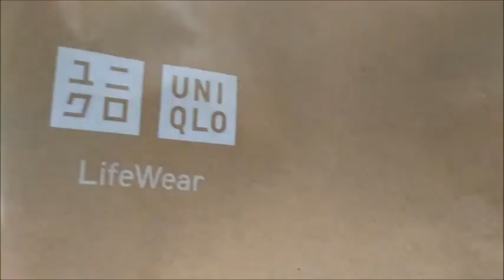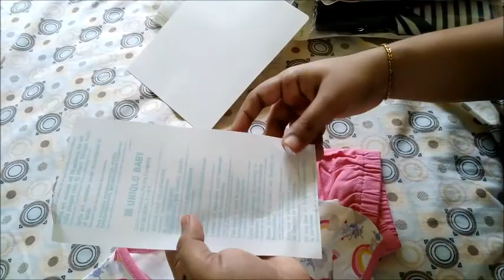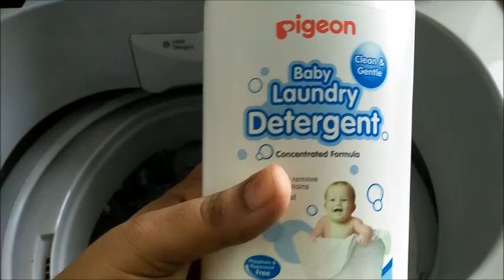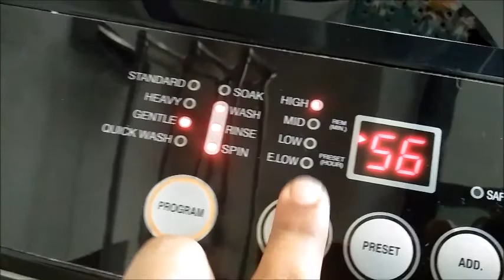SCHOOL IN SINGAPORE/ENOKI MUSHROOM FRY/ALOO PARATHA/SHOPPING HAUL/SINGAPORE TAMIL VLOG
DAY IN MY LIFE IN TAMIL/SINGAPORE SCHOOLS/ENOKI MUSHROOM RECIPE/ALOO PARATHA/BABY NIGHT WARE

Hello friends Welcome to @RamyLifeVlog

In this video i am sharing my full day routine vlog.In this vlog you can see my daily routine,cooking indian style Enoki mushroom recipe,Aloo paratha for dinner recipe,Singapore schools detail.Diml,Day in my vlog,singapore lifestyle,singapore school,singapore tamil vlog,tamil vlog,Daily routine.